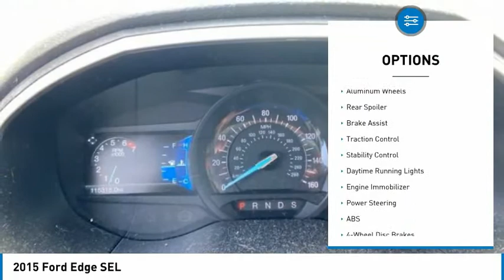2015 Ford Edge 22862A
2015 Ford Edge SEL

Tri-County Ford
4032 COMMERCE PKWY